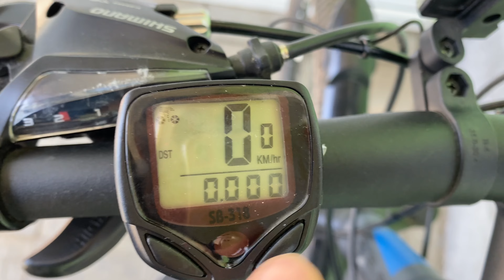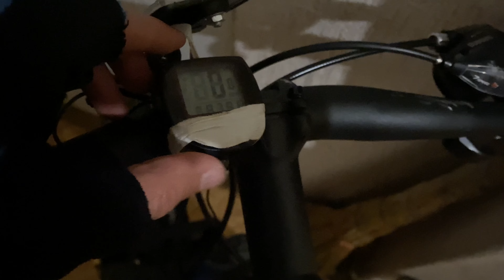Упал с велосипеда второй раз и очень больно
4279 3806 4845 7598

Моя почта